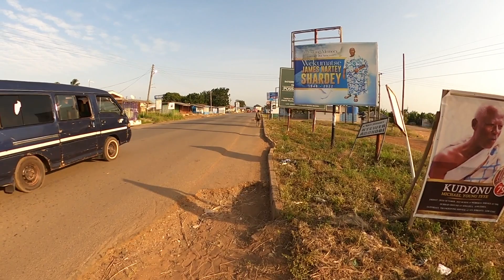FIRST IMPRESSION OF SOMANYA, EASTERN REGION OF GHANA 🇬🇭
The best way to see a new place is to walk or run.